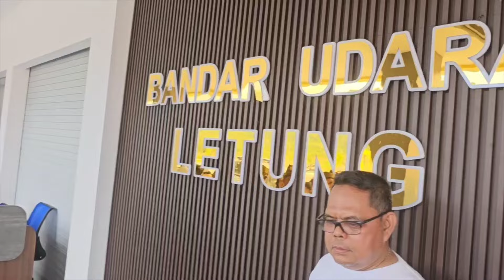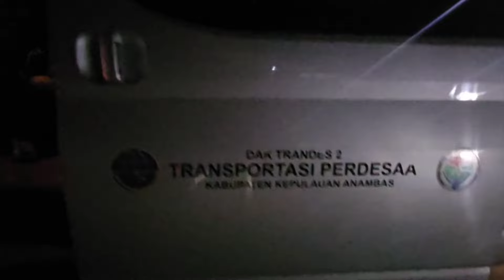Kehebohan IYETH BUSTAMI Show Di Kabupaten ANAMBAS